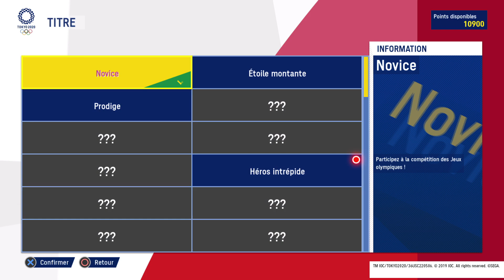TEST PS4 - JEUX OLYMPIQUES DE TOKYO 2020™ - DU FUN & DE LA COMPETITION !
Jeux Olympiques de Tokyo 2020 - Le jeu Officiel

* Likez ma page Facebook pour connaitre mon actu!